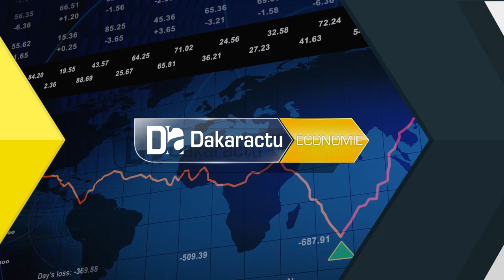Journée nationale des transporteurs: Le président Macky SALL marque son soutien aux initiatives du C